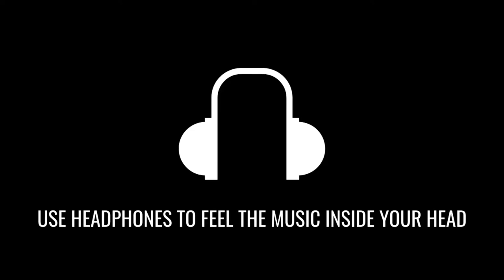Sang Hoon Tere (8D AUDIO) | Unplugged Version | Tujhe Sochta Hoon | Vikaas Shankar | 8D Acoustica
Listen To The "Sang Hoon Tere" Song Unplugged Version In 8D AUDIO By "Vikaas Shankar".

Cover Song Credits:
Singer - Vikaas Shankar
Music Arranged by - Supernova & Himanshu Tamar
Mix and Master - Himanshu Tamar and Assisted by Abhinav Arora at Wisdom Music Studio

Original Song Credits:
Song Name - Sang Hoon Tere | Tujhe Sochta Hoon
Album - Jannat 2
Singer - Nikhil Dsouza | KK
Studio - Fox Star Studios, Vishesh Films
Producer - Mukesh Bhatt
Actors - Emraan Hashmi, Esha Gupta